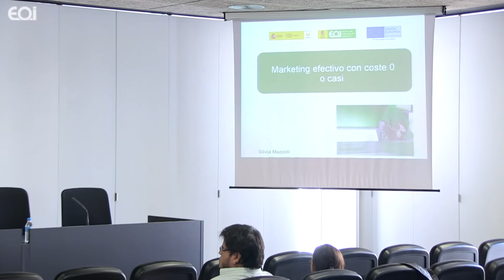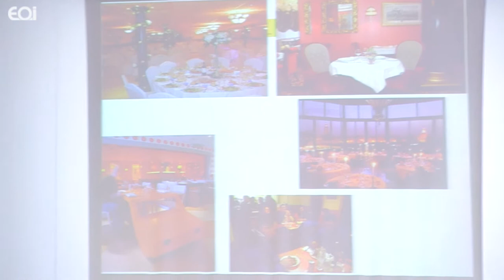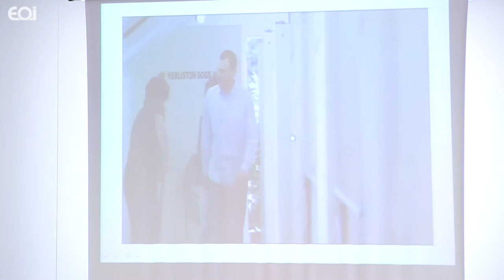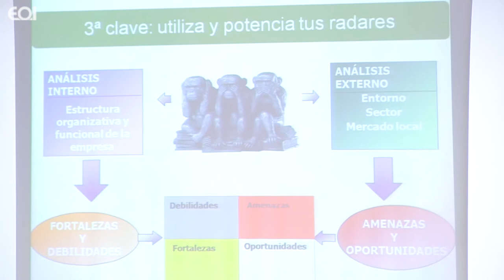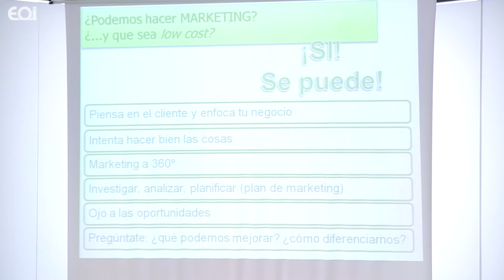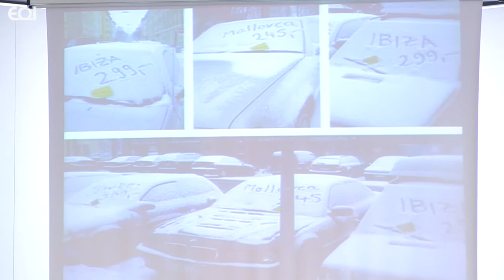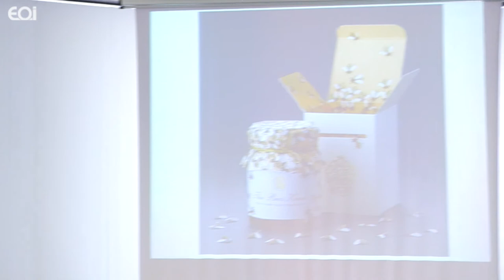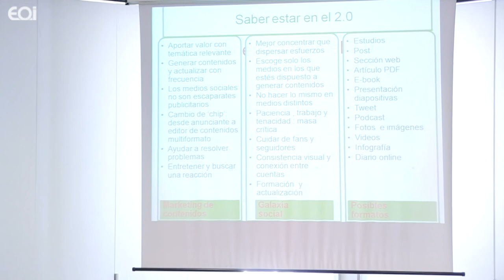Marketing efectivo con coste cero o casi · Expopyme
Ponencia de Silvia Mazzoli (EOI) en Expopyme 2012 · XVII Congreso Redepyme.